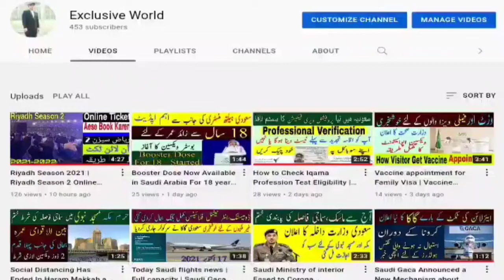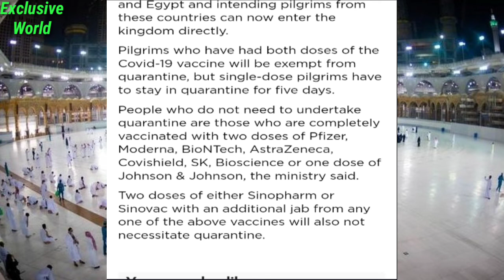Umrah visa Opened for Pakistan India and other countries | Umrah news | Umrah Update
in this video I am telling about the Latest updates by Saudi Arabian Ministry of Hajj and Umrah for international Pilgrims Issuing Visa to perform prayers and Umrah in grand mosque Makkah Al Haram.